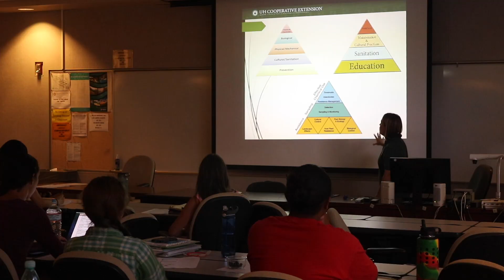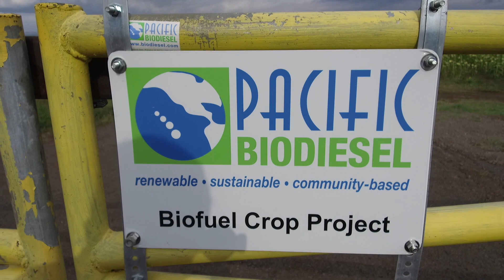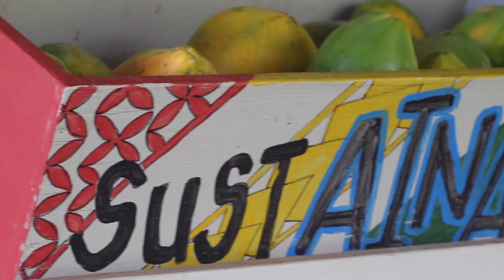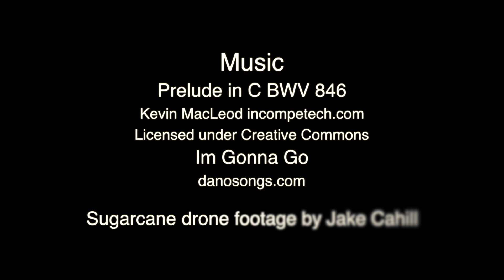Growing Farmers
This film was made by Maui students ages 12-18 in our Huliau Environmental Filmmaking Club during the 2016-17 school year. In partnership with the Hawaiʻi Farmers Union United's Farm Apprentice Mentoring program and the Mālamalama Maui project, this documentary explores the need to grow new local farmers in Maui's post-sugarcane era and looks at some of the regenerative agriculture projects already underway on former sugarcane lands.
By Taylor Redman, Kaimana Idica and Bryce Clearing Sky